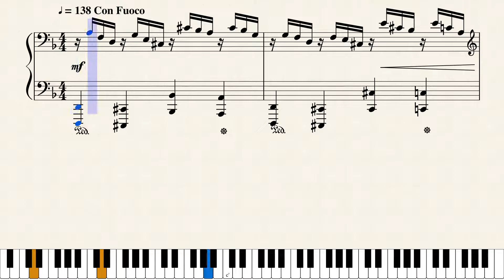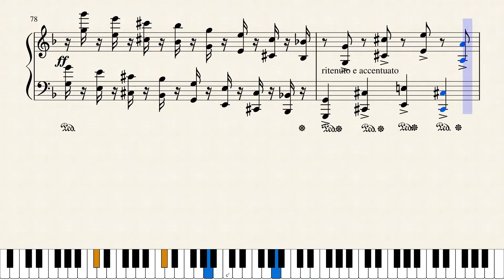Concert Etudes, op. 1 nr. 2 in D minor 'Diluvium' by Gaby Kapps Composer.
The second of the my four powerful Concert Etudes for virtuoso piano and pianists.